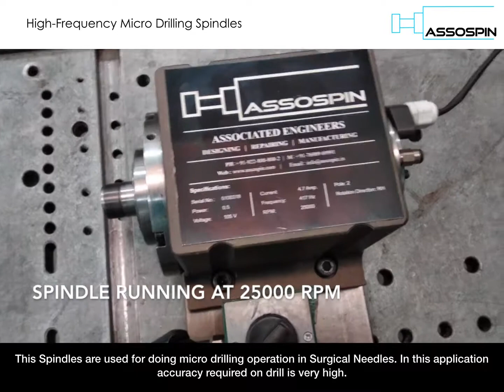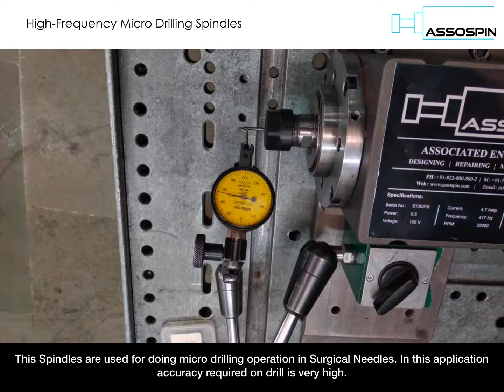High Frequency Micro Drilling Spindles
These Spindles are used to do micro drilling (0.2 mm to 1.5 mm Drill Size) in Surgical Needles. Our Spindles can easily do micro drilling in SS302 material. Surgical needle (drill end needle ) are used for various deep body surgeries like open hart surgery ,  Eye Surgery etc.